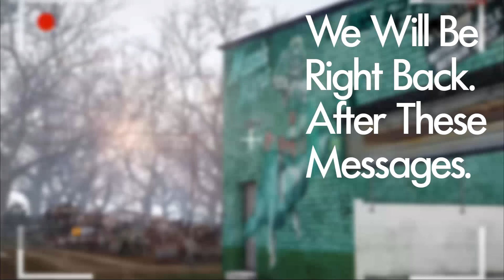Lizard Lick Towing - No Pixel Arma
Dem Bullethaus Boys, Take to the Crook and Hook Game.